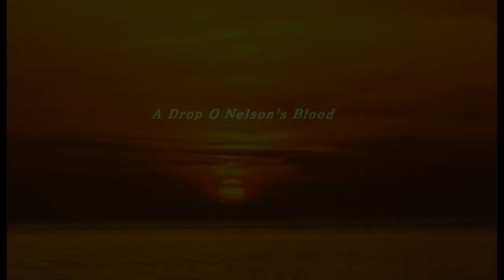The Weston Mutineers Sea Shanty Group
The Weston Mutineers are a newly formed sea shanty group, based in Weston-super-Mare, North Somerset.  We are a group of friends who have a great time, singing together. We would welcome your comments.